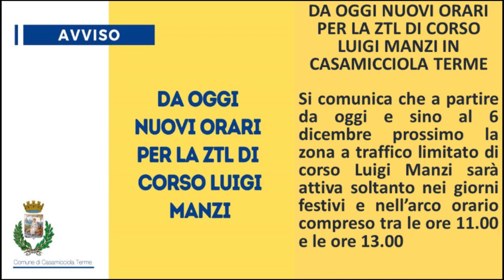Da oggi nuovi orari per la ZTL di Corso Luigi Manzi in Casamicciola Terme